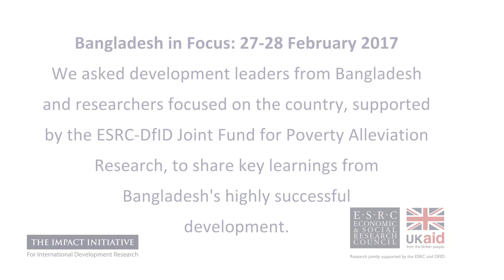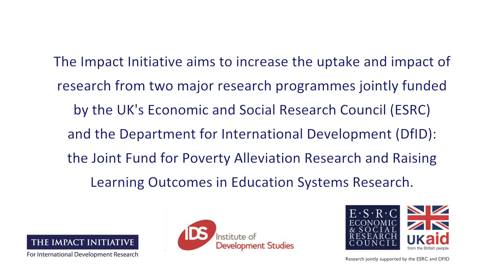Dr. Mushtaque Chowdhury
At the 'Bangladesh in Focus' event, 27-28 February 2017, we asked development leaders from Bangladesh and researchers focused on the country, supported by the ESRC-DfID Joint Fund for Poverty Alleviation Research, to share key learnings from Bangladesh's highly successful development.

In this interview Dr. Mushtaque Chowdhury, Vice President, BRAC, shares his knowledge on the issue.